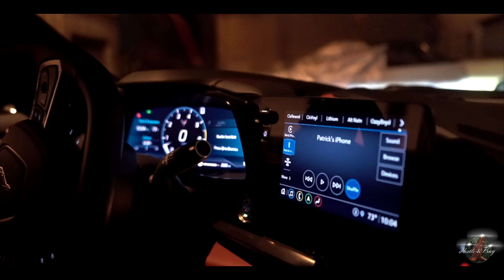BigRigBaby - Team Winnin (Shot